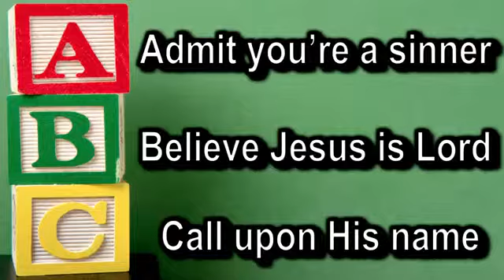Return to the Lord – Mark 16 1 14; Resurrection Sunday Sermon – April 1st, 2018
JD Farag

Expositional teaching through the Bible at Calvary Chapel in Kaneohe Hawaii with pastor JD Farag. -- Those wishing to give to Calvary Chapel Kaneohe, please